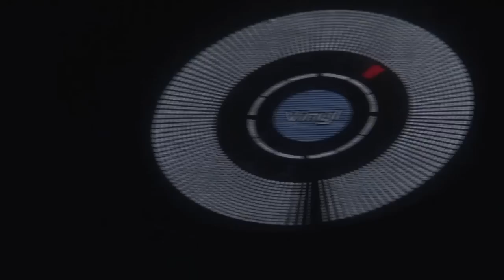MEDICATION - Saturday 22nd January 2011